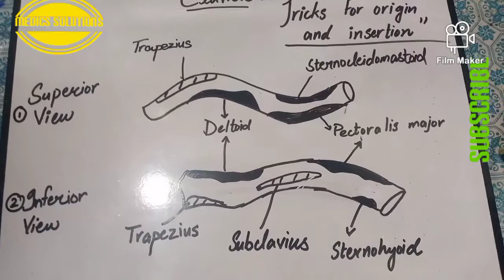Origin insertion of Muscles in Clavicle with easy tricks (mnemonics)